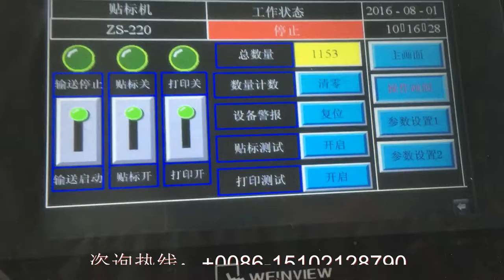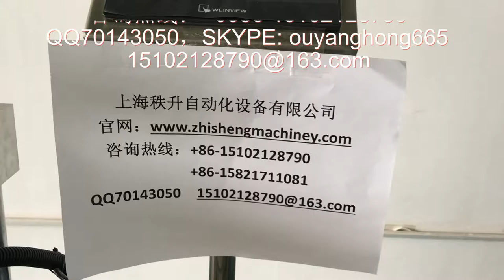manufacturer of packaging machinery labeling machine video packing machine price